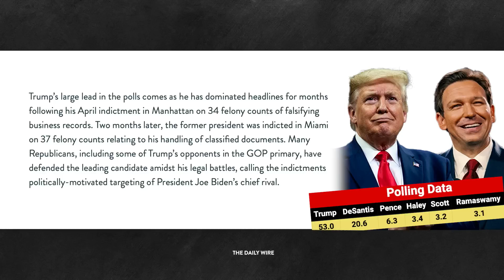Latest Poll Numbers Stun as Trump Leads by This Large Margin | ROUNDTABLE | Rubin Report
Dave Rubin of “The Rubin Report” talks to Andrew Klavan and Spencer Klavan about Donald Trump dominating early 2024 presidential election polls.

Andrew Klavan
Author, The House of Love and Death

Spencer Klavan
Host, Young Heretics Show

Thumbnail Images Courtesy of: Mario Tama / Staff/Getty Images